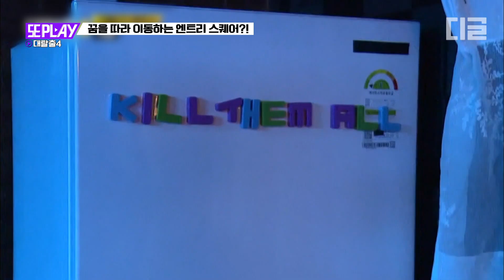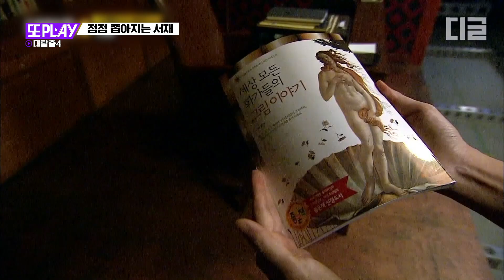[또PLAY] 눈 떠 보니 별안간 다른 공간?!😮 움직이고 열리고 다 하는 엔트리 스퀘어 이동 모음집｜대탈출4